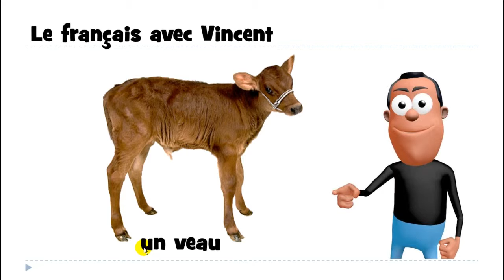1 mot par jour # un veau